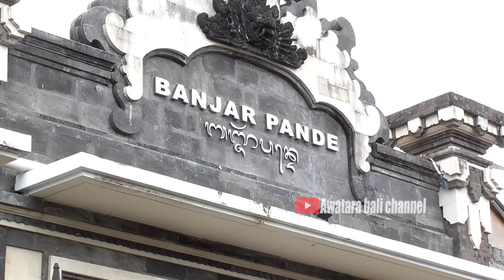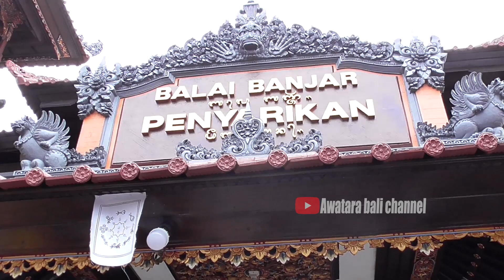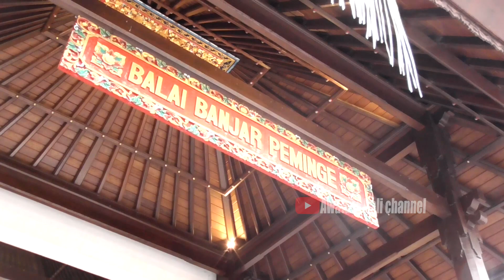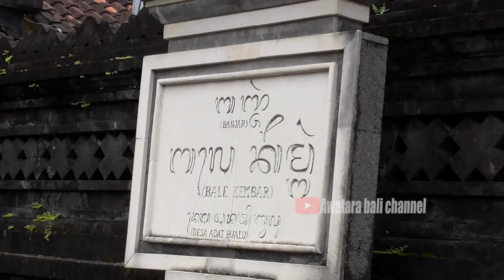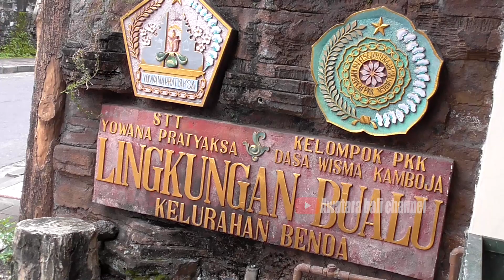UPDATE OGOH OGOH TERBESAR 2023, BR.PANDE BUALU NUSADUA DAN SEKITARNYA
Grebek ogoh-ogoh desa Bualu Nusadua Badung, dan melihat ogoh-ogoh yang virall dan besar di tahun 2023, banjar pande, bualu nusadua, badung.